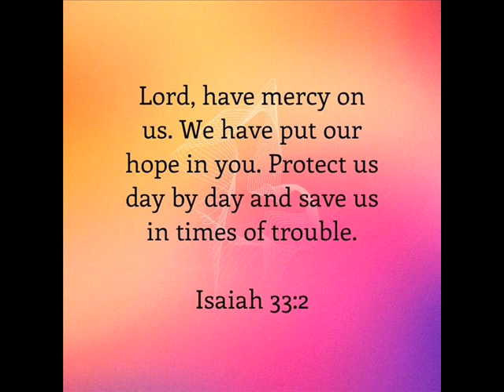Holy Love Messages November 20 and 21, 2019.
Once again, I (Maureen) see a Great Flame that I have come to know as the Heart of God the Father.  He says:  "Children, when My Apocalyptic Blessing rests upon faith-filled hearts it is a victory in Truth.  This Blessing is a weapon against the lies of Satan through which he is trying to take charge of the whole world.  Only if you recognize the difference between Truth and Satan's lies can you remain sure-footed along the path of righteousness.  This Blessing is My way of supporting those who desire salvation and of pointing out the dangers along the way."
"Once the Apocalyptic Blessing is received, the soul will not easily be led astray by blind obedience without recognition as to where he is being led.  He will hold errant authority figures accountable for their actions.  He will be able to differentiate between sound leadership and self-seeking, ambitious leadership.  Many Truths which are difficult to accept will be accepted."

"Children, I am your support during these difficult times - even frightening times."
* For information regarding the Apolcalyptic Blessing please click here.

Read 2 Thessalonians 3:1-3 +
Finally, brethren, pray for us, that the word of the Lord may speed on and triumph, as it did among you, and that we may be delivered from wicked and evil men; for not all have faith.  But the Lord is faithful; he will strengthen you and guard you from evil.

Feast of The Presentation of the Blessed Virgin Mary

Once again, I (Maureen) see a Great Flame that I have come to know as the Heart of God the Father.  He says:  "Dear children, once you receive My Apocalyptic Blessing,* you carry it with you the rest of your life.  This is one important step in being prepared for the Apocalypse, in the event you are on earth during the unfolding of these events.  The subsequent steps of preparation are in the heart of each soul.  Be purified in Holy Love, live as true Apostles of Love, always pleasing Me in your thoughts, words and actions."
"Be united in Holy Love and do not oppose each other - live in accord with My Commandments.  These steps of preparation seem simple, but in reality, it is very difficult to remain purified in My sight.  The souls thus prepared will have less to contend with during the dark days of My Wrath."
"Entrust your hearts to Me now during these times of preparation.  Do not vary in your commitment.  I, the Lord your God, am keeping a close watch."

Read Hebrews 12:14 +
Strive for peace with all men, and for the holiness without which no one will see the Lord.

+ Scripture verses asked to be read by God the Father. (Please note: all Scripture given by Heaven refers to the Bible used by the visionary. Ignatius Press - Holy Bible - Revised Standard Version - Second Catholic Edition.)